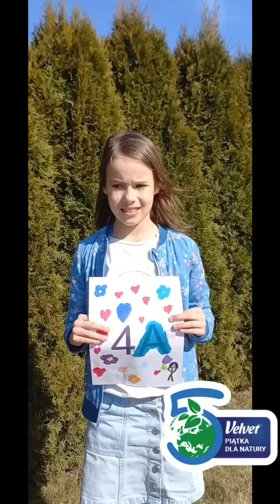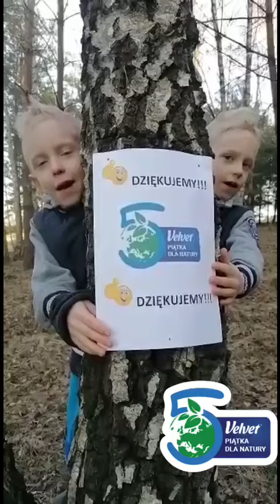Pierwszaki dziękują za głosy starszym kolegom i koleżankom - Świat Velvet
Pierwszaki dziękują za głosy starszym kolegom i koleżankom i proszą -zostańcie z nami do 31 marca!!!
Świat Velvet